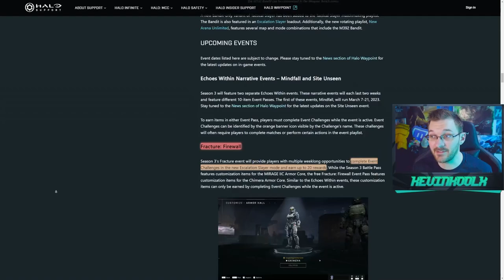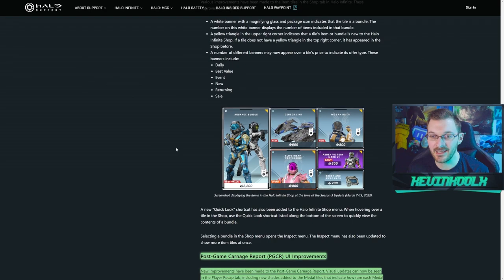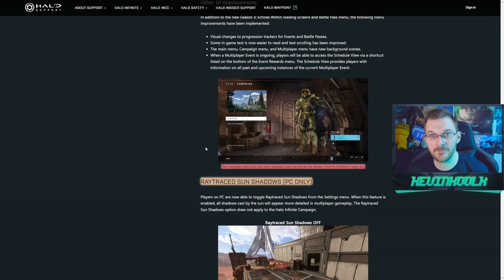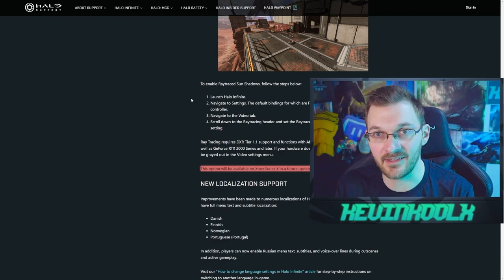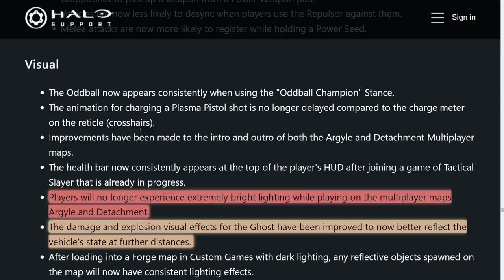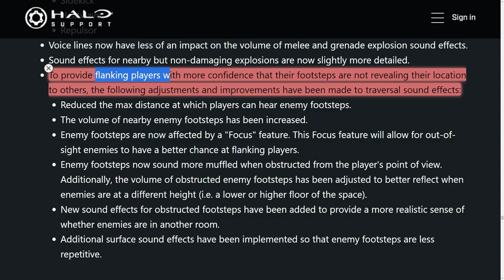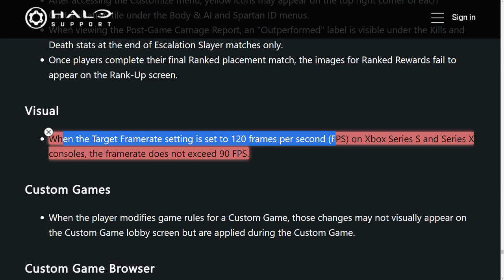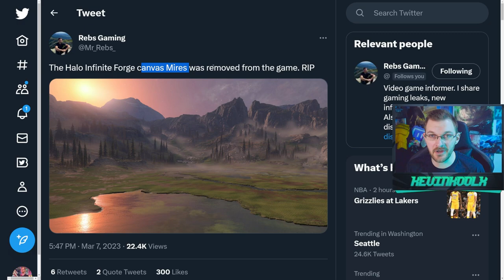Secret Changes 343i Made for Halo Infinite Season 3 Update! Halo News